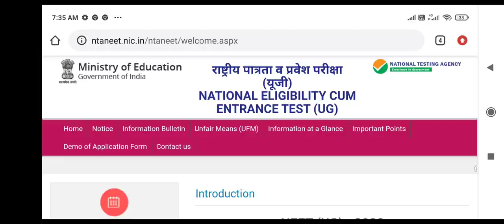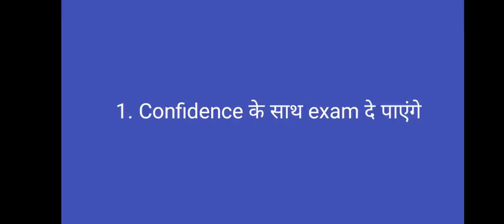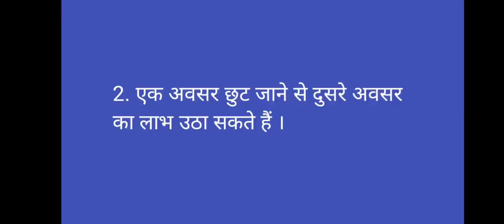Neet Exam 2021 twice in year. कितना फायदेमंद रहेगा ?